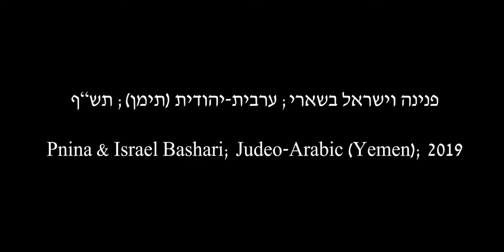לשון הבית: פנינה וישראל בשארי; ערבית-יהודית (תימן); תש"ף/2019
נושא השיחה: קליטה, התיישבות ושמירות על היישוב

Topic of conversation: Absorption, settlement and guarding the locality